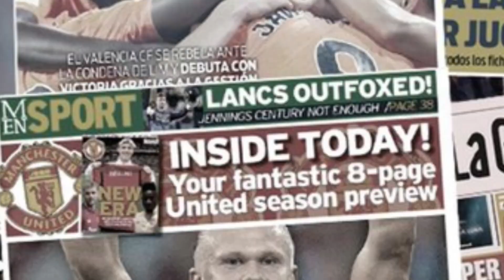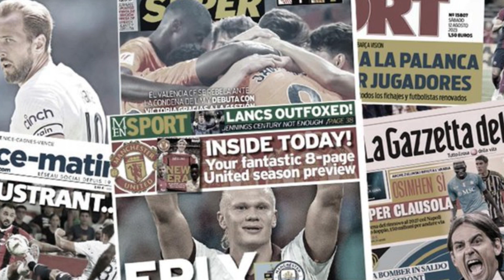MERCATO PSG Le PSG réalise le gros coup Ousmane Dembélé !